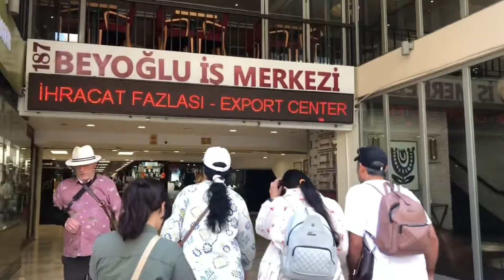KARAKÖY | BEYOĞLU VE ORTAKÖY GEZİSİ I KARAKOY | BEYOĞLU AND ORTAKÖY TRIP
Karaköy, İstanbul ilinin Beyoğlu ilçesine bağlı semt. Bankaları ve iş hanlarıyla ünlü en eski ticaret merkezlerinden biridir. Eski Galata semtinin modern adıdır. Tarih boyunca bir liman ve ticaret merkezi olma özelliğiyle ön plana çıkmıştır.
Beyoğlu veya eskiden Pera, İstanbul ilinin Avrupa yakasında bulunan ilçelerinden biridir.
Ortaköy, Boğaziçi'nin Avrupa yakasında, Beşiktaş ilçesine bağlı mahalle ve semt. Ortaköy ve Mecidiye mahallelerinden oluşan Ortaköy semti, sahile açılan vadi boyunca yamaçlara kurulmuş bir yerleşmedir.

Karaköy is a district of Beyoğlu district of Istanbul province. It is one of the oldest trade centers famous for its banks and business buildings. It is the modern name of the old Galata district. It has stood out as a port and trade center throughout history.
Beyoğlu, or formerly Pera, is one of the districts on the European side of Istanbul.
Ortaköy is a neighborhood and district within the Beşiktaş district, on the European side of the Bosphorus. Ortaköy district, consisting of Ortaköy and Mecidiye neighborhoods, is a settlement built on the slopes along the valley opening to the coast.

Oynatma Listeleri

Merhaba Gezelimtabi Kanalımızda Youtube üzerine gezi ve vlog içerikleri üretiyoruz.  Aynı zamanda Youtube'da yemek ve mekan önerileri yapıyoruz.